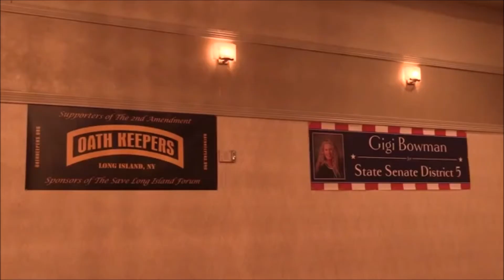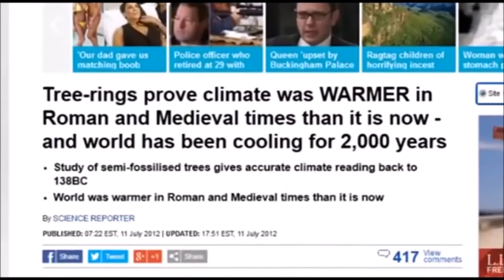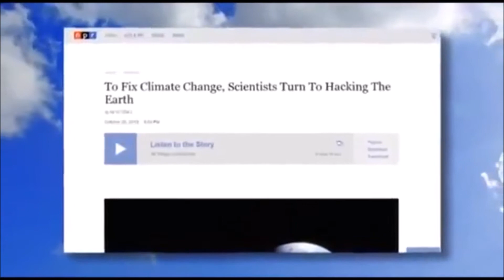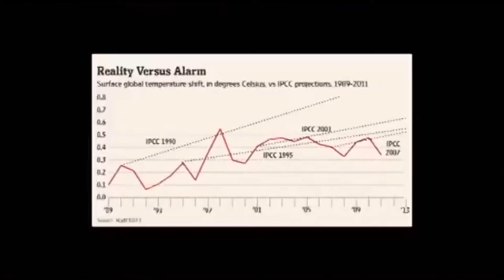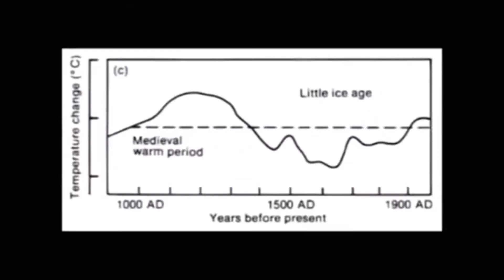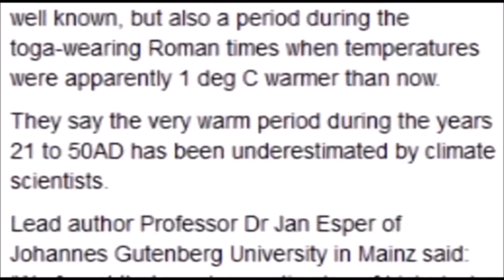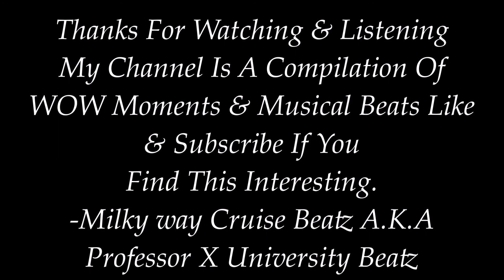Chemtrails Geoengineering Whistleblower (Ex-Military Airforce) Kristen Meghan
This is Kristen Meghan Ex airforce here to tell her story of corruption/cover-up & the poisoning of it's own people by there TaX Dollars your paying taxes to be slowly poisoned to death.
If you guys would like to fund my research And Building you can send donations to me at.